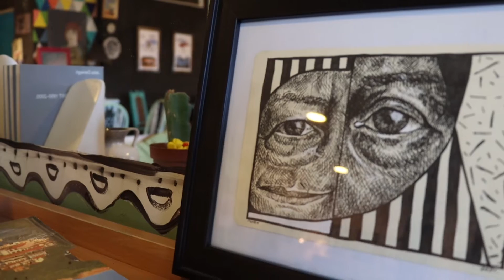Umetnost u doba korone